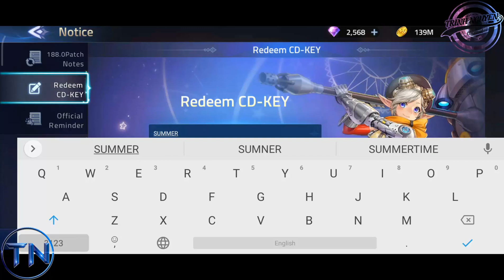Mobile Legends Adventure | Redeem Code | Redeem CD Key | 30 Summon Scrolls | Trinh Nguyen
If any owners have an issue with any of the uploads please get in contact  and it will be deleted immediately. Thank you for your cooperation.

AFK Master: shorturl.at/uvBMP
Illusion Connect: shorturl.at/mHKS4
Mobile Legends Adventure: shorturl.at/gRU79
Genshin Impact (Redeem Code: shorturl.at/lnqwA)
Mini Football: shorturl.at/HOVX8

1. Alan Walker - Fade
shorturl.at/doDRX

2. Cartoon - On & On (feat. Daniel Levi)
shorturl.at/dACIT

3. Alan Walker - Spectre
shorturl.at/klmM2

4. DEAF KEV - Invincible
shorturl.at/jkBQR

5. Different Heaven & EH!DE - My Heart
shorturl.at/delRU

6. Song: LiQWYD - The Way

7. Song: Hotham - Find